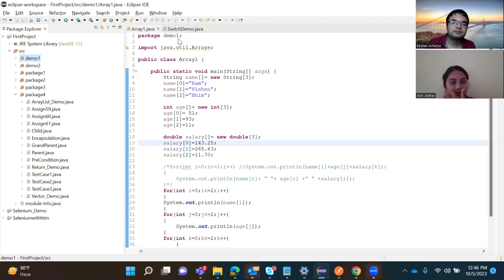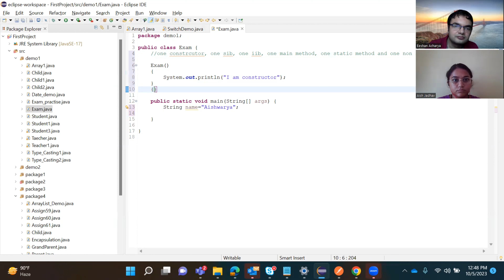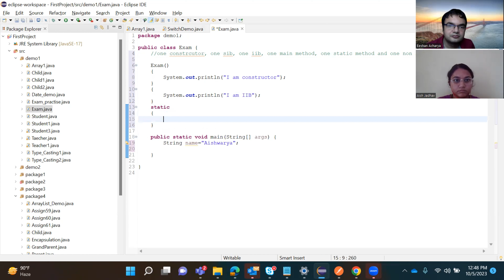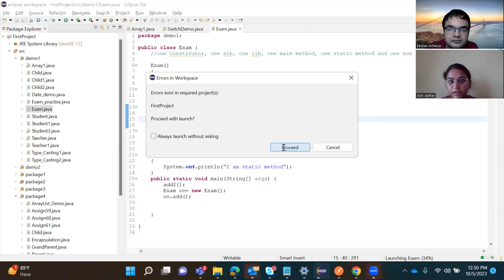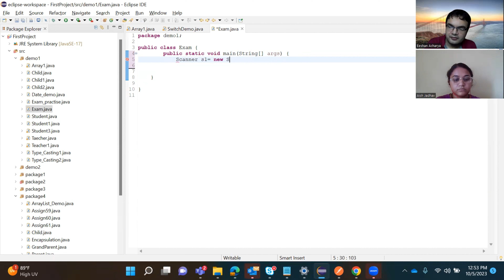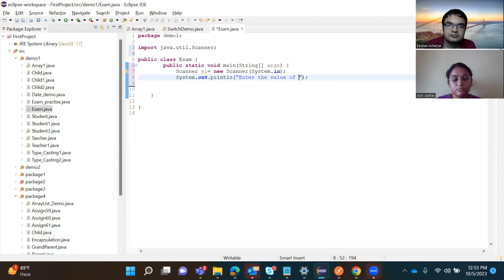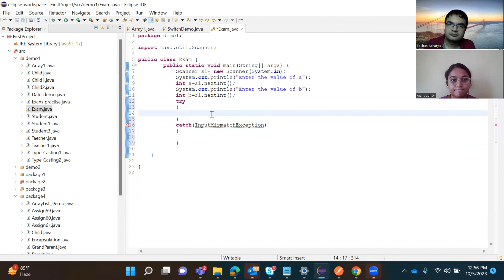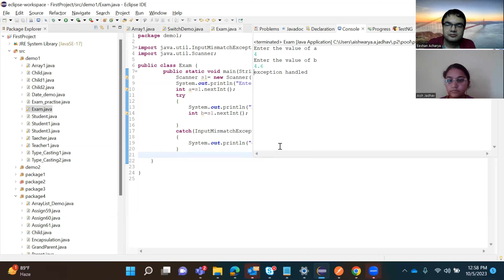Automation Testing Interview Questions and Answers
At  @grotechminds  we are offering Job Oriented Courses in the field of Manual Testing, Automation Testing, API Testing, SQL, Full Stack.